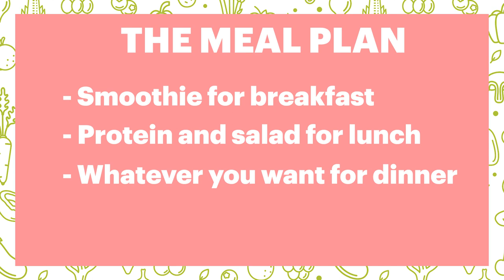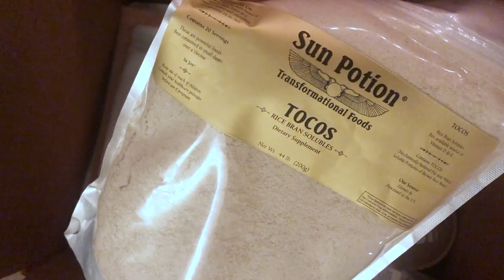I Only Ate Gwyneth Paltrow's Recipes For A Week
"I'm tired kinda fed up with screwing up. I just want to be good."

MUSIC

STILLS
2019 ELLE Women In Hollywood - Arrivals
Jon Kopaloff/Getty Images
Pumpkin salad with beetroot, arugula and feta cheese
Lilechka75/Getty Images
In goop Health Summit
Phillip Faraone/Getty Images
pattern
Irina_Strelnikova/Getty Images
Inside Refrigerator
antoniotruzzi/Getty Images
Gwyneth Paltrow arrives for Golden Globes
Getty Images/Getty Images

Vegetables. Close-up
G-o-o-d-M-a-n/Getty Images